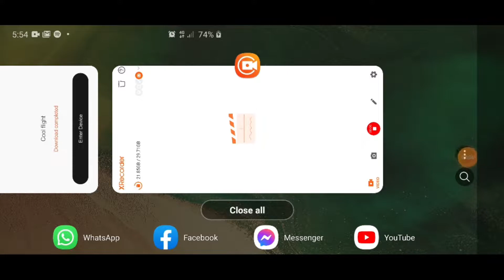Soft Opening Pantai Pasir Kencana Pekalongan | Drone View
Video dokumentasi Soft Opening wisata air terbesar Asia Tenggara, Pantai Pasir Kencana.